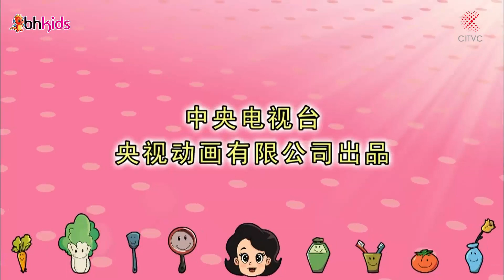Bố Đầu Nhỏ Con Đầu To 🛳️ Cổ Vũ Bóng Đá ⛴️ Phim Hoạt Hình Vui Nhộn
Tập phim : Bố Đầu Nhỏ Con Đầu To 🛳️ Cổ Vũ Bóng Đá ⛴️ Phim Hoạt Hình Vui Nhộn

♫ Lịch phát sóng: 17h chiều mỗi ngày các bạn chú ý đón xem các tập mới nhất seri  Phim Yoohoo và Những Người Bạn
♫ Danh sách phát video hoạt hình hay nhất 2018:
+ Hoạt Hình Tôn Ngộ Không - PHIM HOẠT HÌNH TÂY DU KÝ Đặc Sắc Nhất 2018
+ CUỘC CHIẾN CHỐNG ÁC QUỶ | Phim Hoạt Hình Hay Nhất đặc sắc nhất 2018
+ Phim Hoạt Hình Hay Nhất - Truyện Cổ Tích -Truyện Cổ Tích Việt Nam
+ Phim Anime Hay Nhất 2018 - CUỘC CHIẾN NGƯỜI NGOÀI HÀNH TINH #21- SỨC MẠNH QUỶ DỮ
+ CUỘC CHIẾN NGƯỜI NGOÀI HÀNH TINH Phim Anime Hay Nhất 2018 - Hoạt Hình Anime Hay - Thuyết Minh